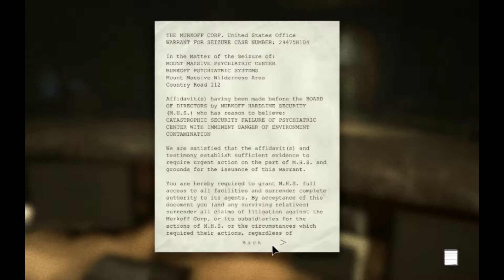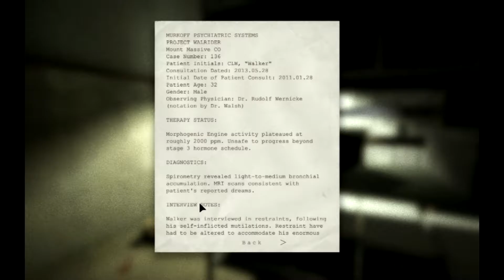Outlast - Part #3 - Elaina and Delta Thrace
In which we almost have enough people parts to make a person!